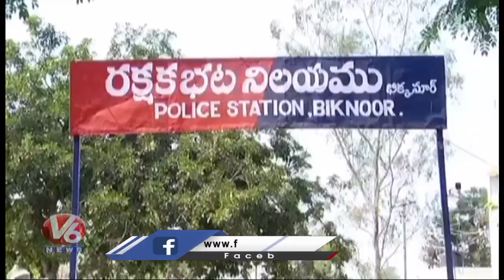Thief Caught Red Handed To Villagers In Kamareddy | V6 News